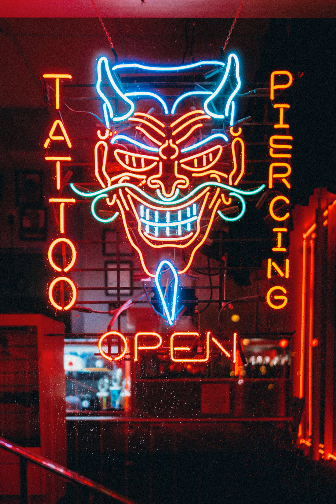(Free) Zillakami x Heavy Metal Beat Type Beat "Insanity"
Prod. A Milli
Let me know what I can do better

*Ignore - Tags